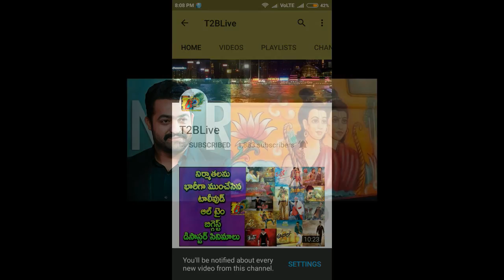మహామహుల సరసన ఎన్టీఆర్...గర్వంగా ఫీల్ అవుతున్న ఫ్యాన్స్